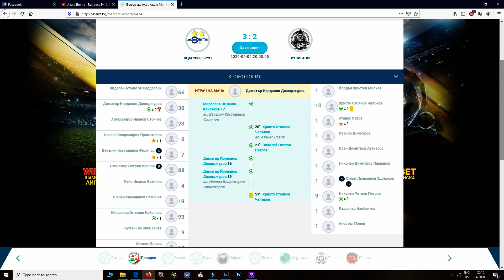КЦМ 2000 Груп : Хулигани ( репортаж 6.06.2020) ГФЛ Пловдив